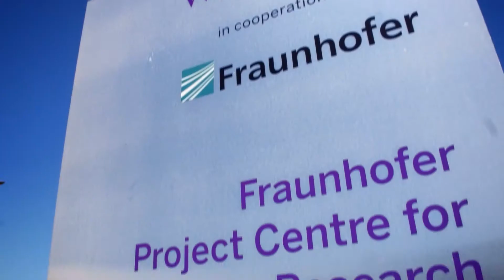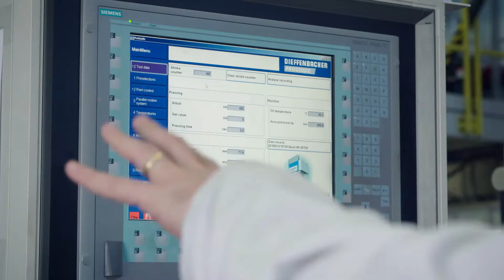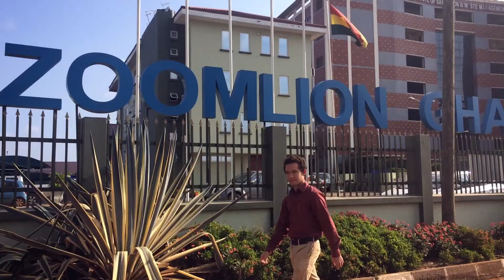Internationalize your Engineering Experience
Engineers often work for multi-national companies and face opportunities that require a broader vision, communication across cultures, disciplines and languages, and an understanding of other societies and cultures. There are many paths at Western Engineering to prepare you for a global impact.